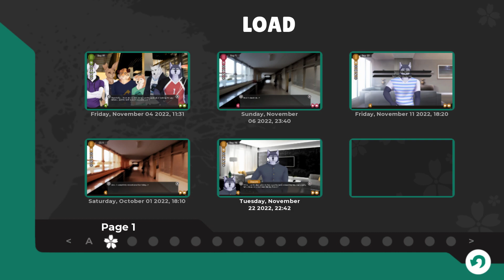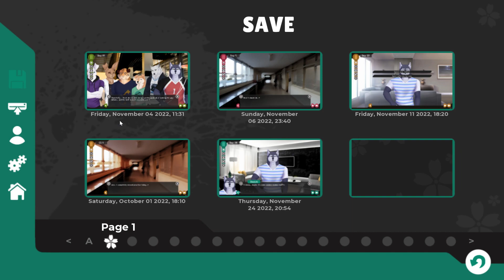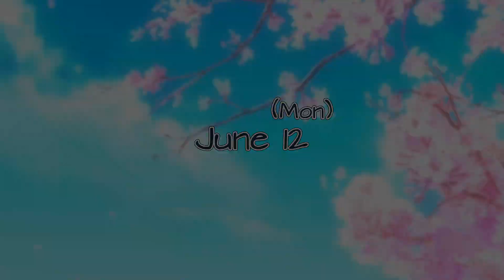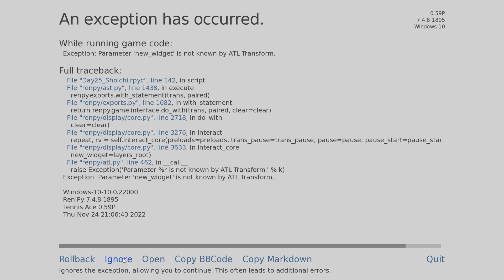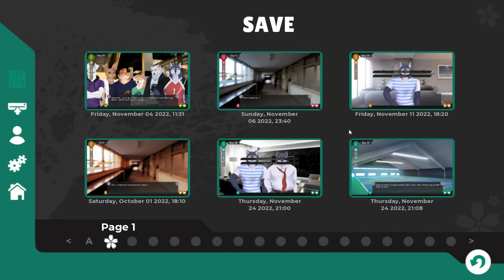Standing Up for Your Boyfriend- Tennis Ace #67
Yuu heads over to Sho's place for what they expected to be just another fun sleepover, what they got instead was one very angry father figure degrading his son in front of a very unhappy guest.